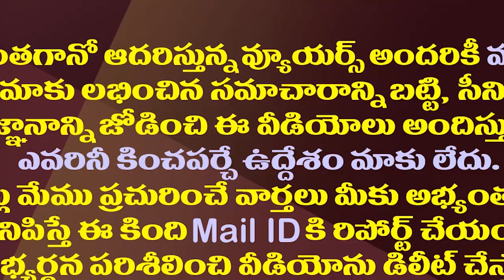కొత్త జిల్లాలకు అడ్డంకులు లేవు..పుకార్లకు జగన్ సర్కారు చెక్||There are no barriers to new districts